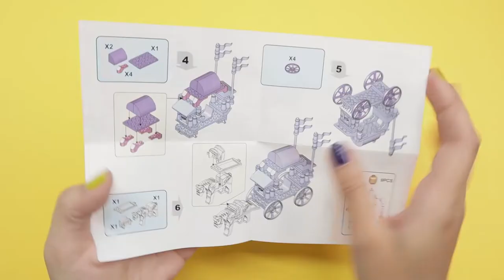Your Chariot Awaits! Cogo Blocks Build!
Maloha Toys Presents, Your Chariot Awaits! Cogo Blocks Build!A chariot is a type of carriage driven by a charioteer, usually using horses[a] to provide rapid motive power. Chariots were used by armies as transport or mobile archery platforms, for hunting or for racing, and as a conveniently fast way to travel for many ancient people.